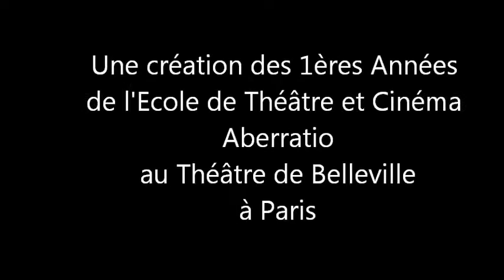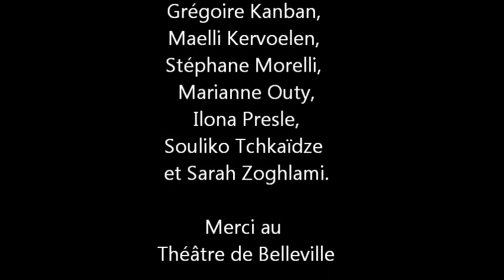Une journée particulière Ecole Théâtre et Cinéma Aberratio Paris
Présentation des 1ères années de l’École de Théâtre et Cinéma Aberratio Paris au Théâtre de Belleville.